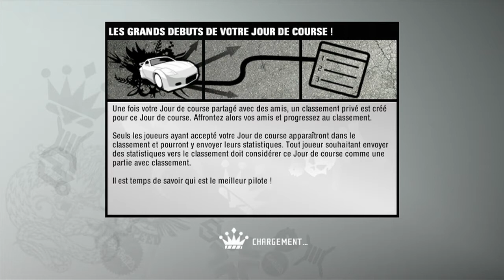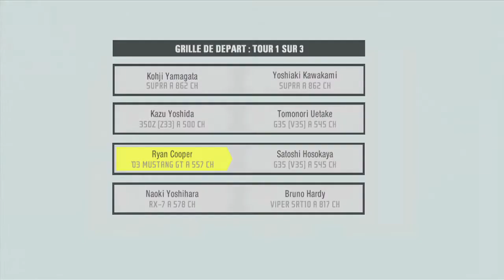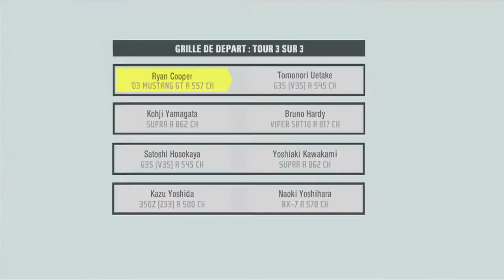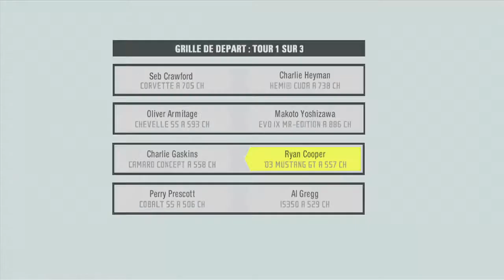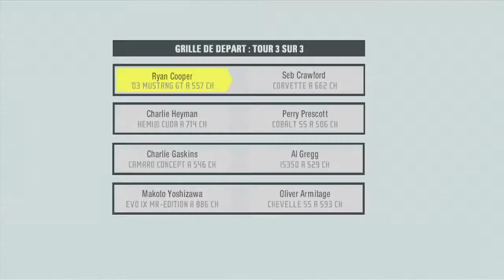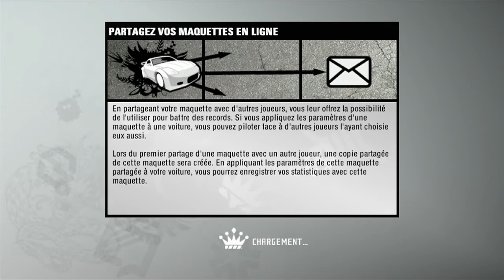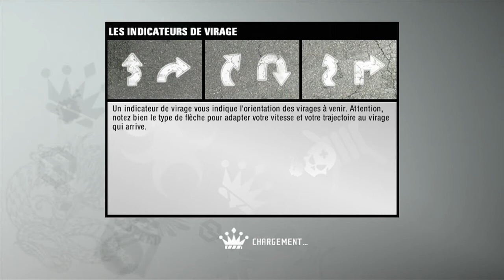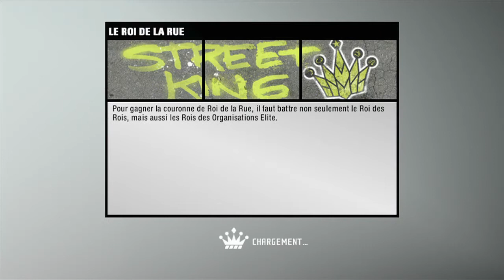nfs prostreet ep25 mustang c'est dur